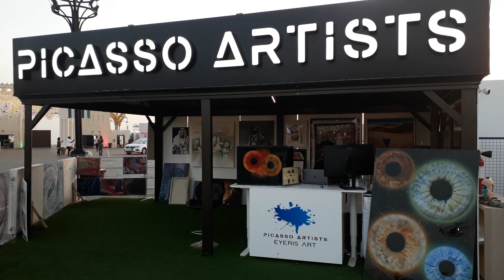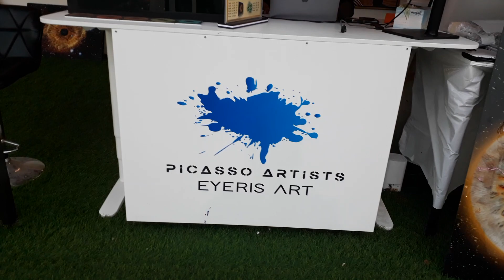PICASSO ARTISTS مهرجان الشيخ زايد التراثي - 2022 - 2023 - ركن الرسم - بيكاسو أرتيستس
دولة الإمارات العربية المتحدة ومن قلب العاصمة أبوظبي
مهرجان الشيخ زايد 2022 - منطقة الوثبة